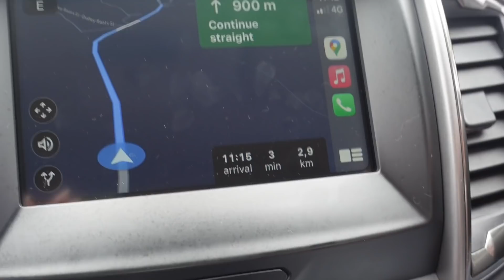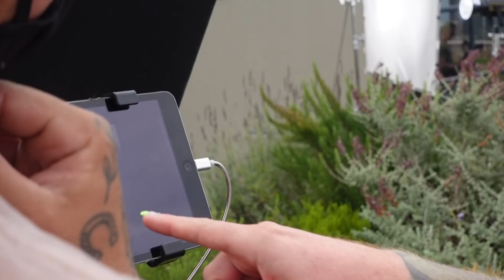VLOG: Revlon Fragrance Campaign Shoot, Alkira Lodge, Knysna 🍃